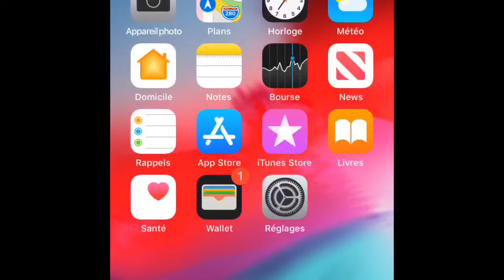Ma Première Vidéo Clash Royale